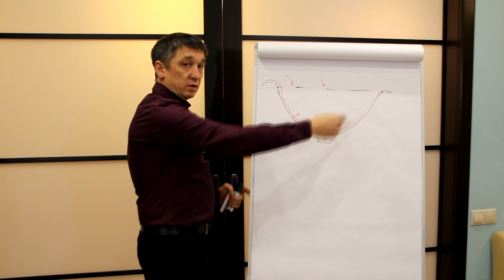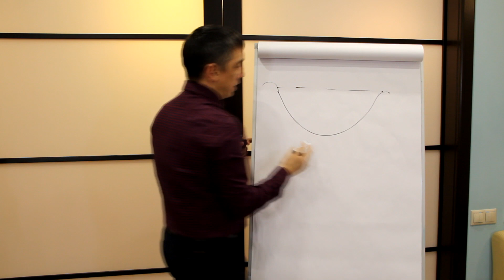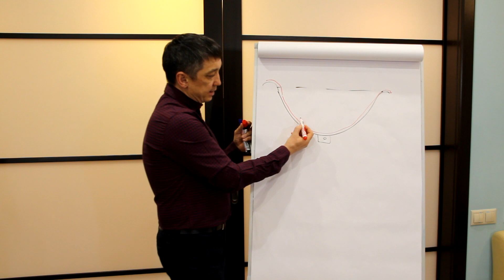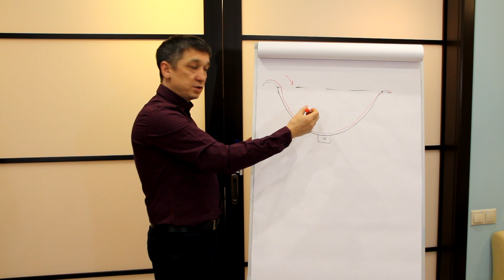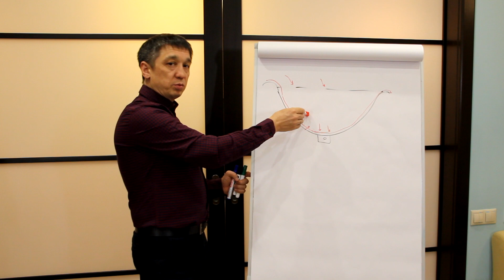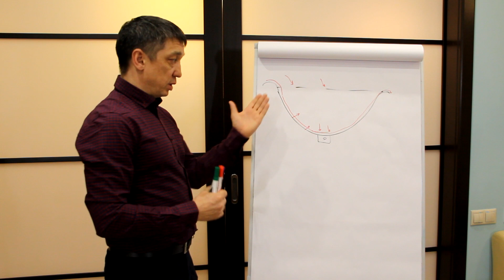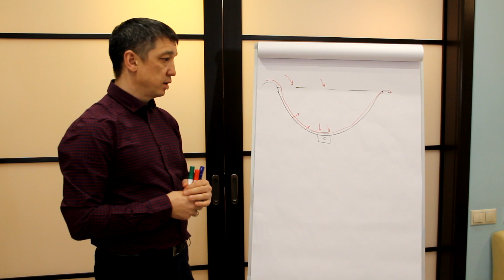ПРОЗРАЧНАЯ ВОДА В ПРУДУ. Как построить кристально чистый пруд? Пример прозрачного пруда.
Сегодня я расскажу об основных правилах строительство прудов с прозрачной водой и покажу один из наших объектов в качестве примера.